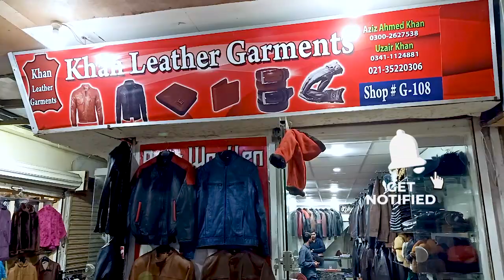Orignal Leather Jacket ki Pehchan ||Vlog# 148|| @AqeelPathan ​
If you are locking original leather jacket, Khan Leather Paronama Center offers original leather jacket at a low price. The original leather base market in Karachi is the Paronama Center. So hurry up and take advantage of this incredible offer:

Khan Leather germents
Import & Export leather 7 Thermal

Aziz Ahmed Khan
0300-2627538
Uzair khan
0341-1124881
Address: Shop# G-108 paronama Center, Fatima Jinnah Road, Near Atrium Mall, Saddar, Karachi.

THANKS..